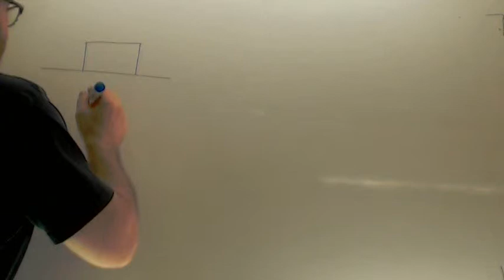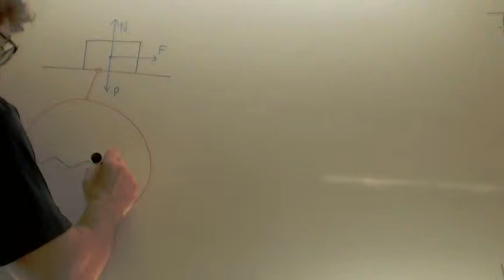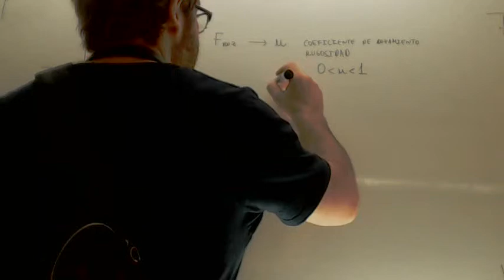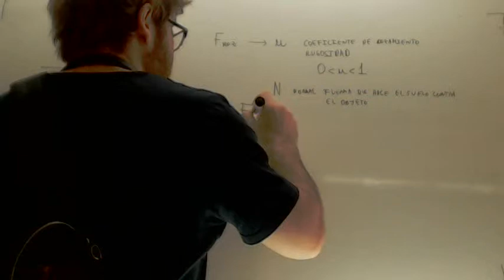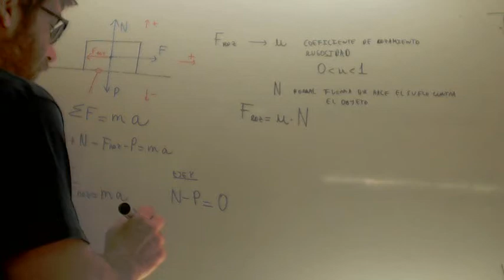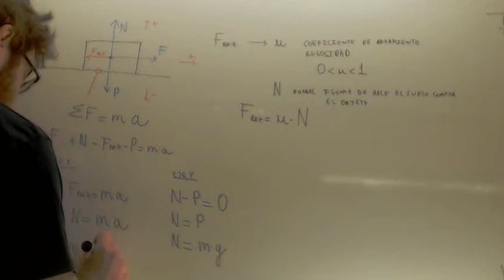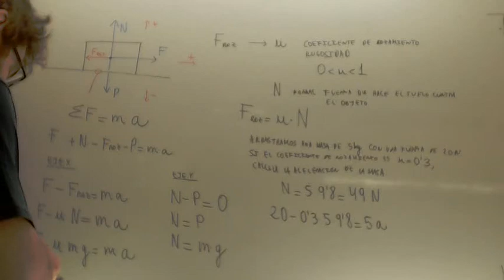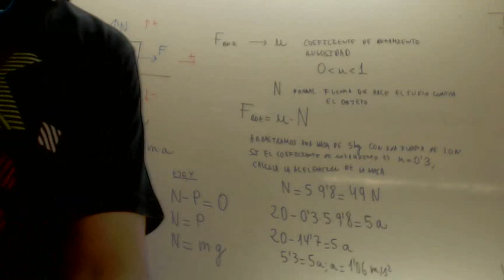Fuerza de rozamiento dinamica Fisica 4º ESO Academia Usero Estepona